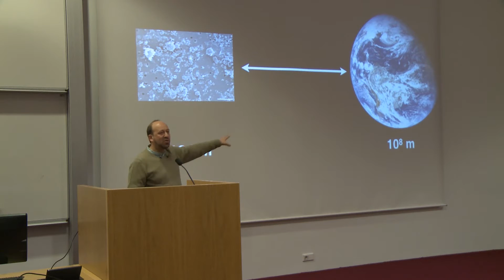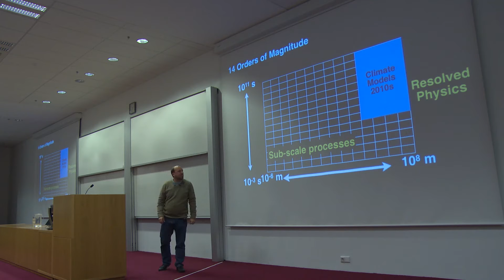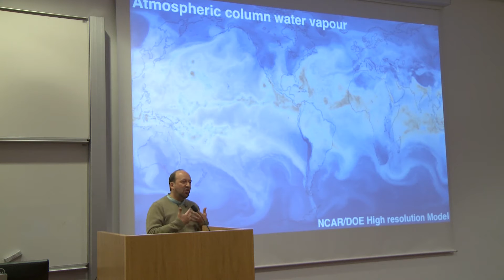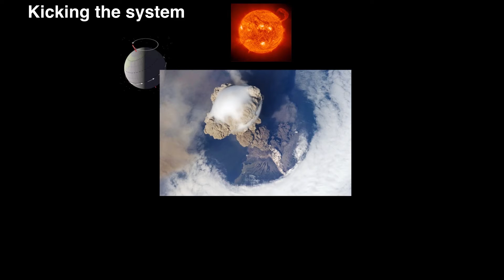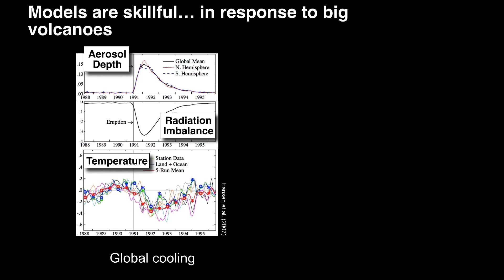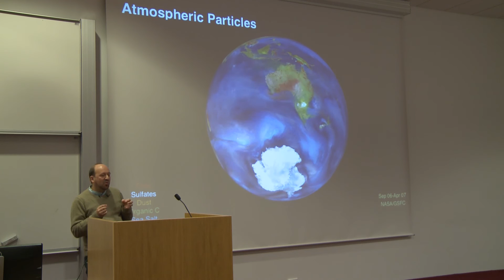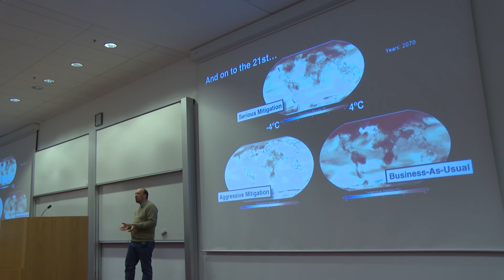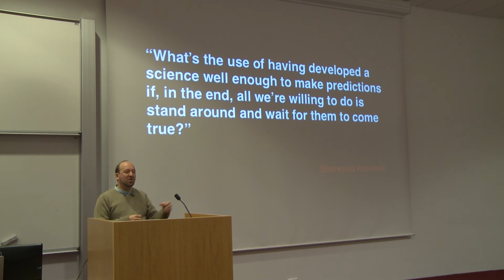Gavin Schmidt - Simulating the emergent patterns of climate change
Gavin Schmidt began his career at NASA GISS in 1996, and is now Director. His primary area of research is the development and evaluation of computer simulations of the Earth’s climate, and is particularly interested in how they can be used to inform decision-making. Schmidt received a doctorate in applied mathematics from University College London in 1994. In addition to more than 100 published, peer-reviewed articles, he is the co-author of Climate Change: Picturing the Science (W.W. Norton, 2009), a collaboration between climate scientists and photographers. In 2011, he was awarded the inaugural American Geophysical Union Climate Communications Prize.